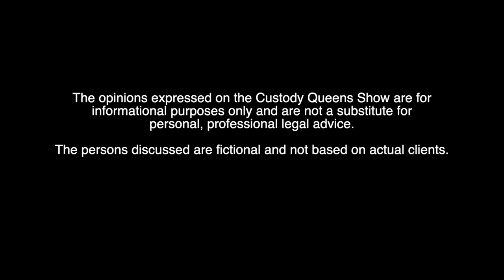Tyler Grey (Part One) (EP147)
Actor, producer, and director, Tyler Grey from the Seal Team show, joins the Custody Queens to discuss being a veteran and his journey to show business.